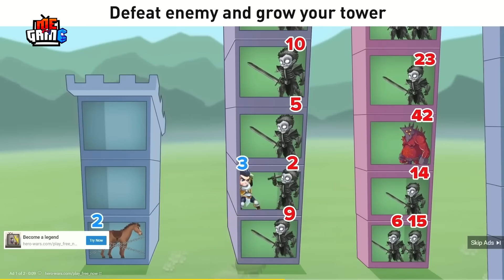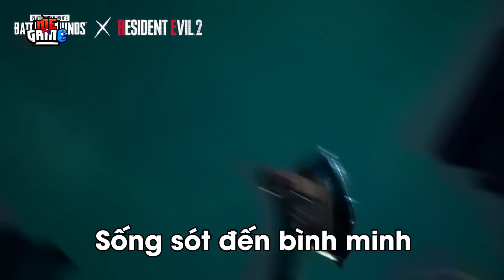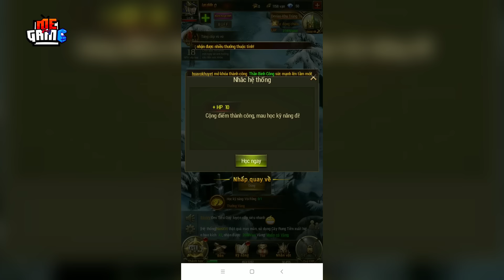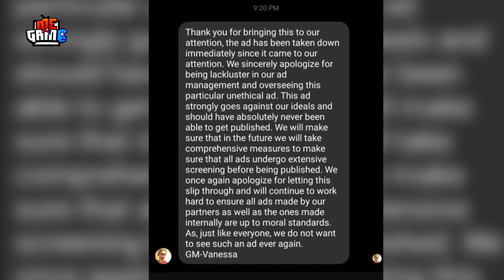Top 5 Game Mobile Quảng Cáo Lừa Đảo Nhất - Ức Chế VL | meGAME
Game mobile có quảng cáo lừa đảo đang là vấn nạn gây ức chế mà bất kì ai không chỉ meGAME phải chịu đựng. meGAME không có vấn đề gì với quảng cáo game, chỉ khó chịu khị bị lừa quảng cáo 1 đằng, game một nẻo nên video này là top 5 game mobile có quảng cáo lừa gây ức chế nhất.

Cái thời mà anh em chúng ta có thể xem video meGAME một cách bình yên, nó rơi vào dĩ dãn rồi. Sự bực tức của tôi qua bao năm tháng tích tụ, cuối cùng nó thành nguyên một cái video rồi anh em ạ. Hôm nay, meGAME tôi sẽ điểm mặt những con game rớt hết liêm sỉ, quảng cáo bố láo nhất lịch sử.